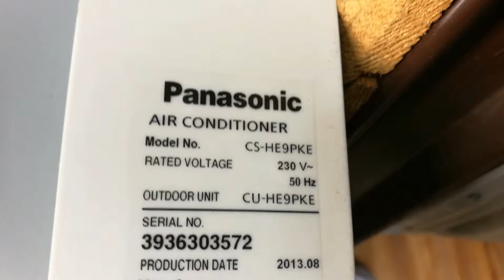NEKAS, Defect heat exchanger panasonic heatpump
sprukket varmeveksler